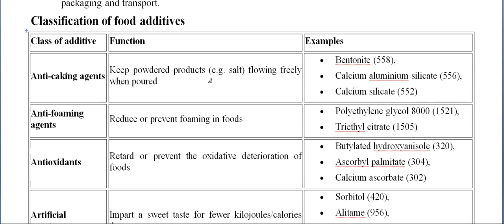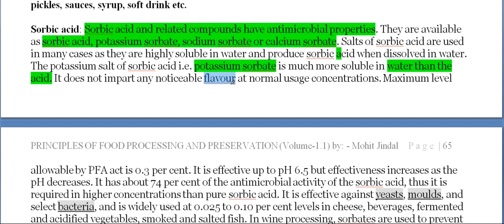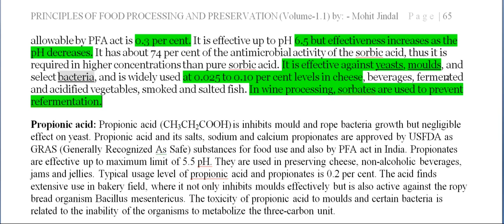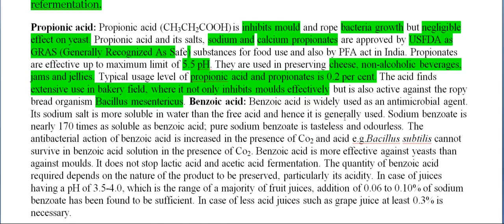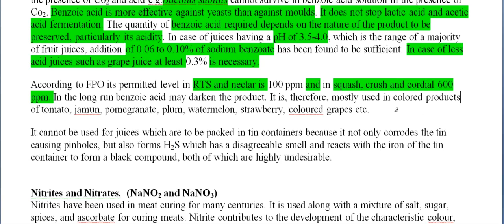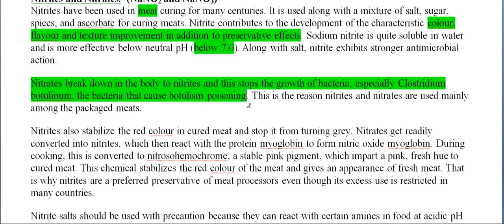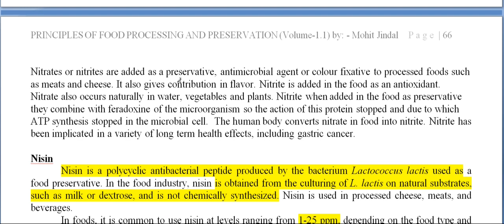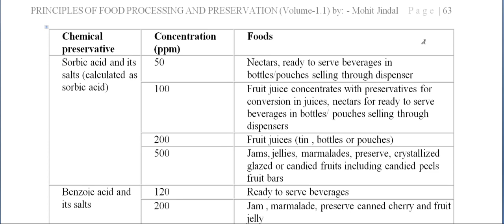chemical Preservation Final